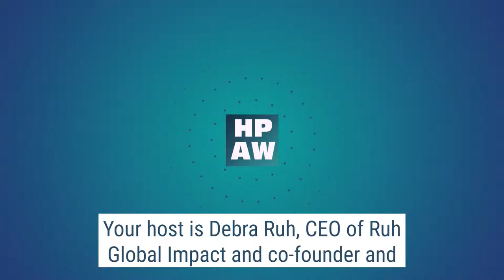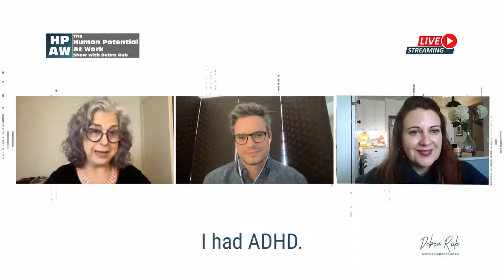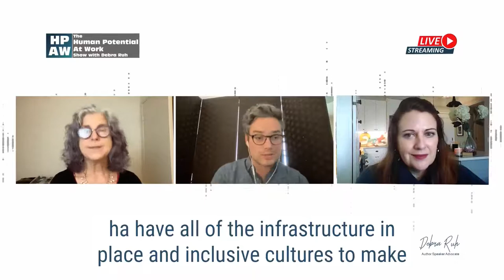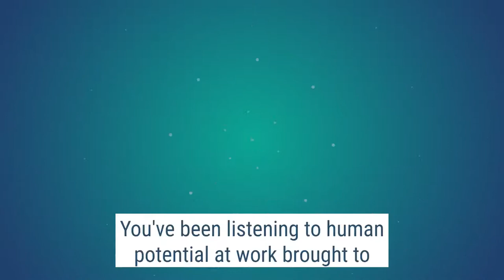288 The Valuable 500- Putting Disability on the Business Leadership Agenda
Crosby Cromwell, Chief Partnerships Officer for the Valuable 500, and Stephane Leblois, Director of Partnerships at the Valuable 500, join the program to outline the mission and vision of their organization, and the efforts that the Valuable 500 is making to ensure that disability is on the global business agenda. Discover the Valuable 500 campaign to get 500 national and multinational, private-sector corporations to be the tipping point for change and help unlock the social and economic value of people living with disabilities across the world.